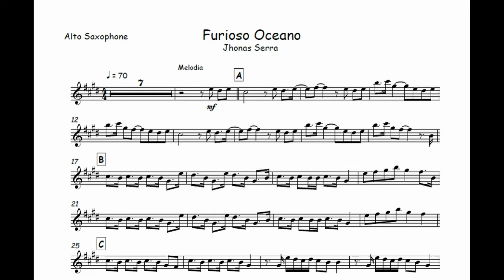Furioso Oceano Jhonas Serra 🎺Partitura Trompa, Trompete, Trombone, Violino, Viola, Cello, Cifra🎼